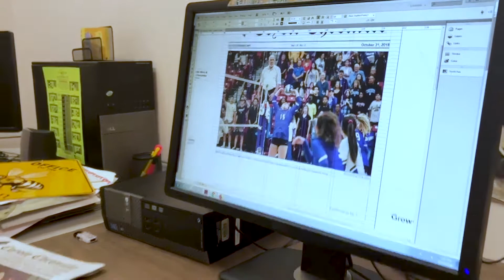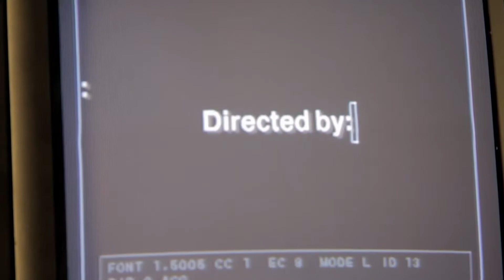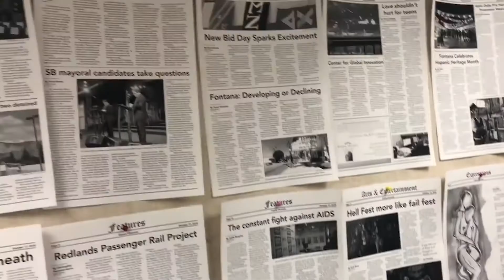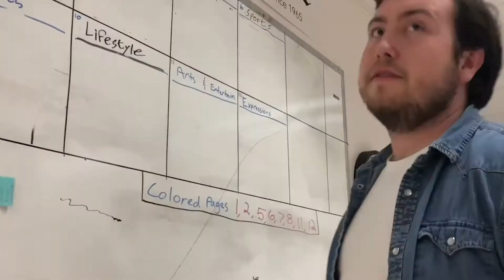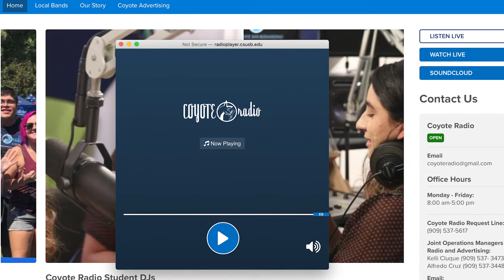The Department of Communication Studies at CSUSB | Multi-Media Labs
The Department of Communication Studies’ media labs bring Journalism, Television, Digital Filmmaking, and Radio production to life.
For more information about the labs that are available to you, visit the Communication Studies Department

We are looking forward to seeing you thrive, and learn, in one or more of our hands-on teaching labs